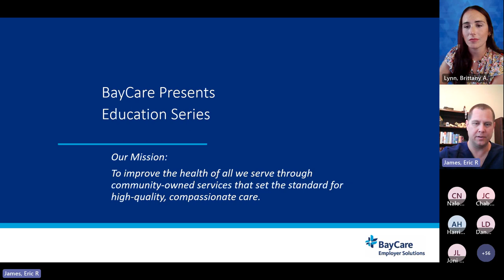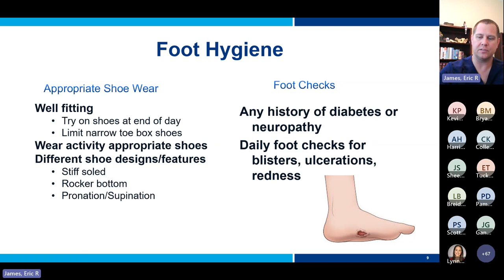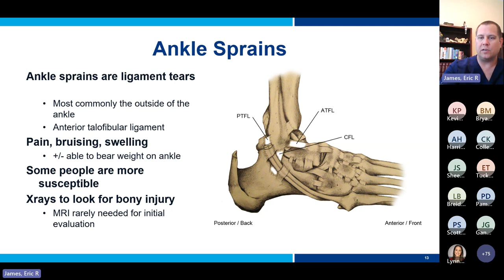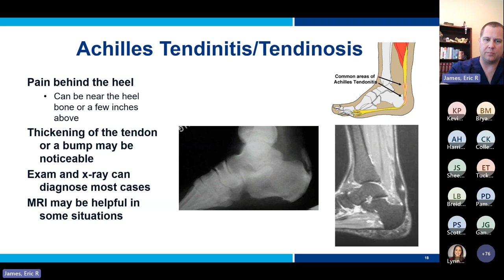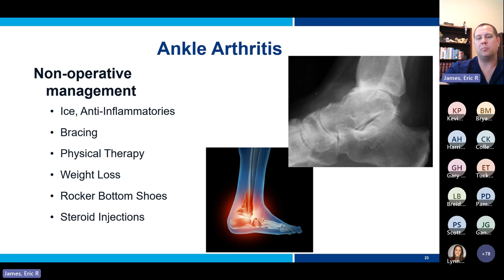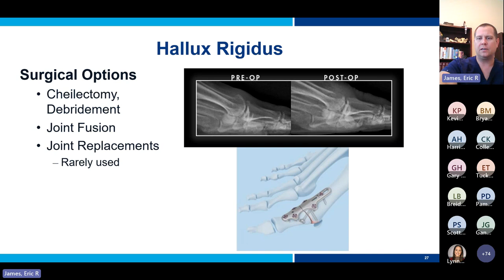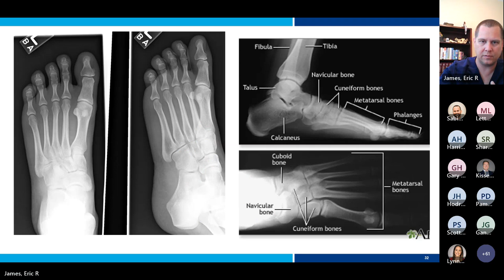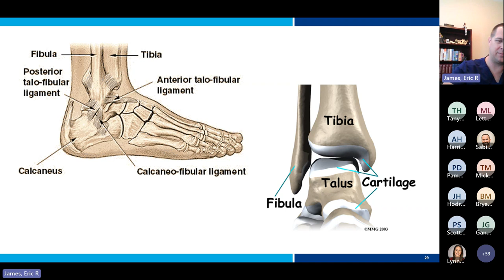BayCare Presents: Back on Your Feet: Foot and Ankle Solutions